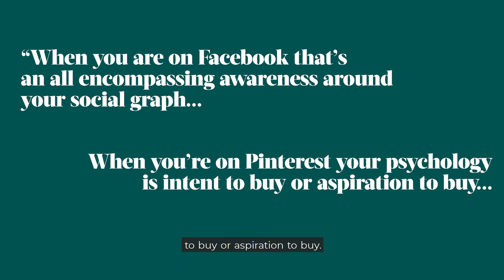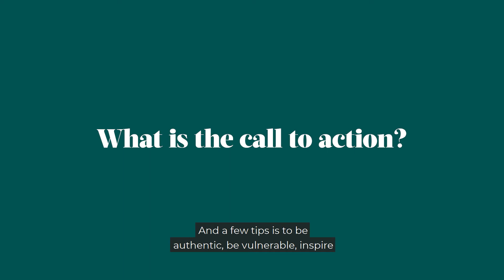This Underrated Marketing Strategy Makes You 22X More Memorable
Storytelling is one of the most underrated marketing strategy.

Storytelling in the world of business is an art and it is the thing that completely revolutionized marketing.

It's not a new concept but that doesn't mean it's easy to do or comes easily for most. It also turns out that storytelling isn't just compelling because it's creative but because of how it affects our brain and our emotions.

It doesn't matter if you're selling bagels or running a political campaign, this underrated marketing strategy in the world of business has become the norm.

Take your social media marketing to the next level